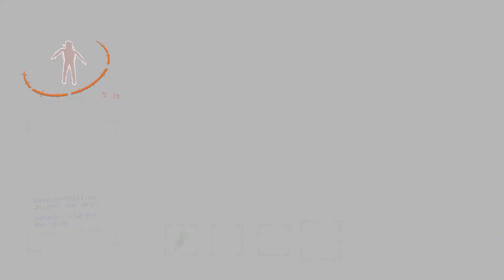Leful Cumpy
Nothin' like collecting some scrap with the boys.